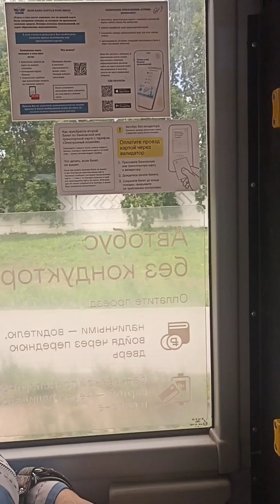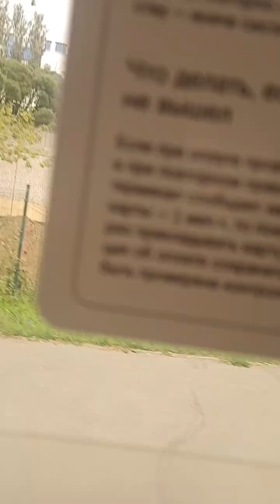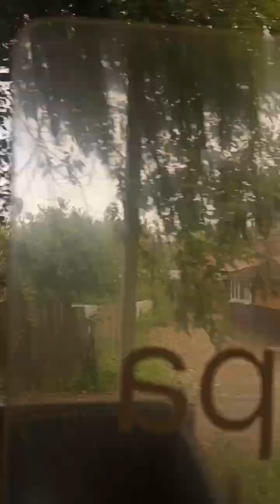Поездка на автобусе маз город Ижевск. Маршрут №21. Улица Новоажимова - Успенский храм.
Автор видео: Елена Васильевна.
В этом видео, мы прокатимся по автобусному маршруту №21, который на данный момент, работает без кондуктора. Автобус маз.
Едем от остановки улица Новоажимова до остановки Успенский храм.
Сегодня мы проедем по улицам: Новоажимова, Клубная, Новошестнадцатая, Телегина, 15-я.
Остановки:
 Улица Новоажимова.
Металлкомплект.
Швейная фабрика «Зангари».
Ул. Клубная.
Магазин Родина.
Успенский храм.
Я — Ленар Латтфулин. Уже год изучаю транспортные вопросы. Мне нравится делиться своими знаниями с другими людьми. А ещё, я очень хочу влюбить окружающих в Ижевск.

Я знаю всё о том, как передвигаться по городу комфортно и в кратчайшие сроки. Вы попадали в такую ситуацию, когда есть необходимость добраться из точки А в точку Б, но транспорт словно «провалился сквозь землю?». У меня точно можно будет узнать все последние новости. И понять куда пропал транспорт?